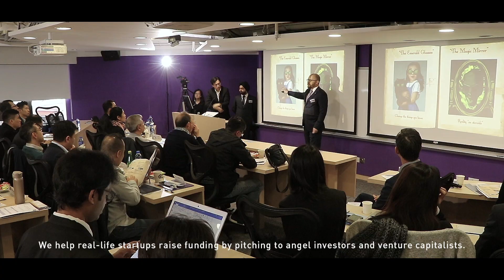Cutting-Edge Concentration – Entrepreneurship & Innovation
CUHK is the pioneer in Hong Kong to offer a concentration in Entrepreneurship and Innovation. Students gain real life experience through practical learning and networking. Also success stories on start-ups and Entrepreneurship from CUHK MBA Alumni.